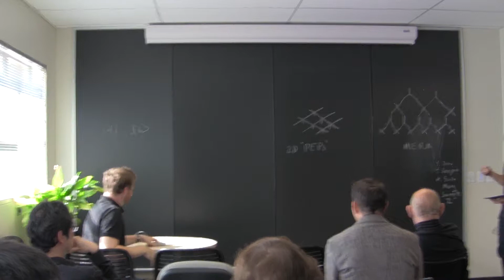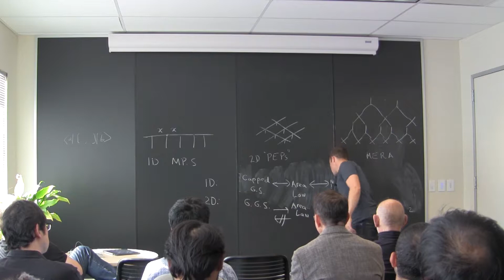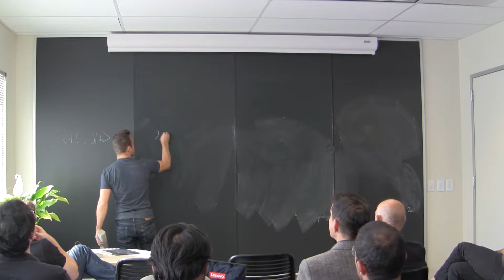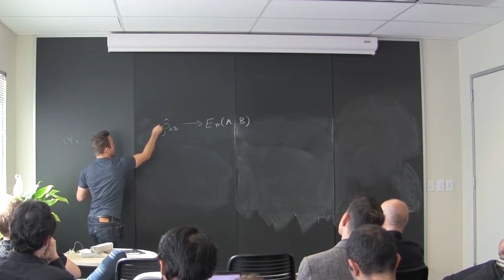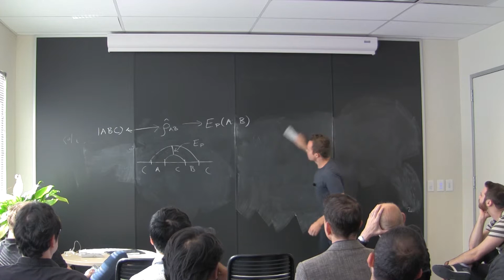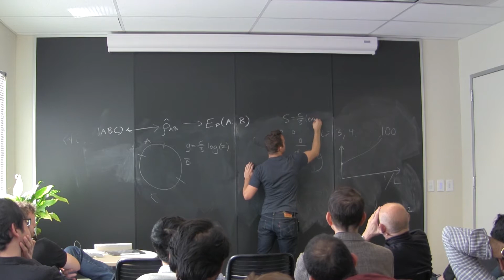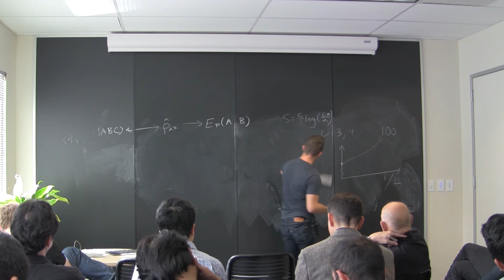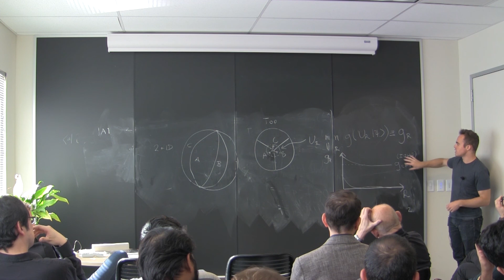Michael Zaletel: Three-partite entanglement in conformal field theories and chiral topological order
Presented at the GeoFlow Collaboration Meeting, October 2019 at Stanford University.

Video recording and editing by Liz Wildenhain.